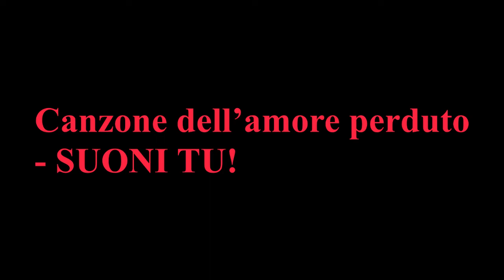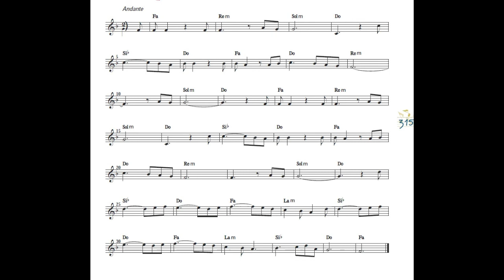Canzone dell'amore perduto - SUONI TU!